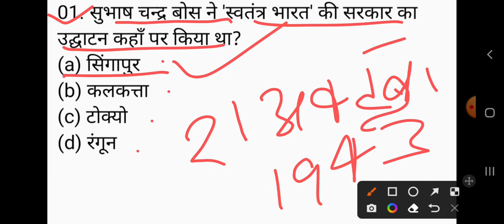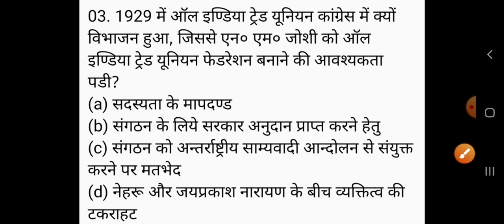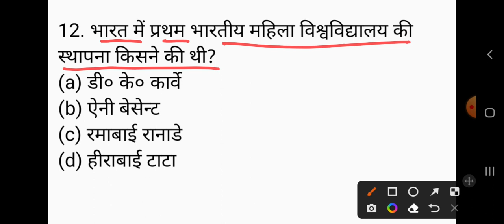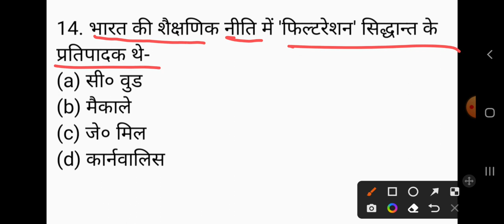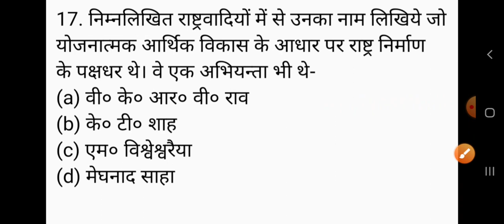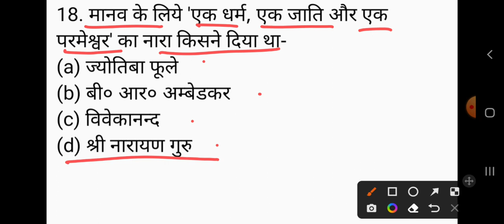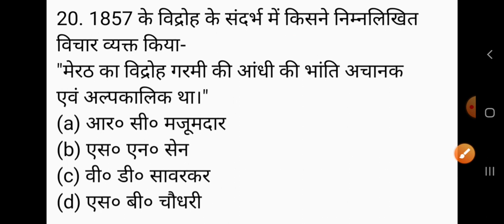UP TGT HISTORY EXAM 2022/tgt इतिहास important questions part-197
GkArjunsir history_tgt_2022 UP TGT tgthistoryexam HISTORY EXAM 2022/tgt इतिहास important questions part-197

tgt history
pgt history
LT grade history
gic pgt history
ugc net history
tgt history classes